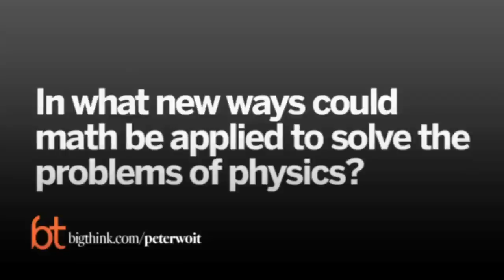What Math Can Teach Physics | Peter Woit | Big Think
What Math Can Teach Physics
Peter Woit explains the “deep relation” between the two disciplines and the most mind-bending new ways in which that relation is being explored.
Peter Woit:

Peter Woit is a mathematical physicist at Columbia University. He graduated in 1979 from Harvard University with bachelor's and master's degrees in physics and obtained his PhD in particle theory from Princeton University in 1985. A prominent critic of string theory, he published a book on the subject, Not Even Wrong, in 2006, and maintains a blog of the same title.
TRANSCRIPT:

Question: In what new ways could math be applied to solve the problems of physics?

Peter Woit: The thing that most fascinates me about this whole subject is that something that probably quickly get very technical, but there's an area of mathematics which is known as representation theory. One way of thinking about it is in terms of what physicists often call symmetries. So, for instance, one of the basic facts about the laws of nature is that there are symmetric laws of nature are the same at - if you move in any direction, or you move in time back and forth, the laws of physics don't change. If you rotate things around in three dimensions, the laws of physics don't change. And so, these so-called symmetries have very important physical implications. The fact that the laws of physics don't change as if you move in time has physical implications that there's this thing called energy and energy is conserved, and the same thing - and the fact that the laws of physics don't change of you move back and forth in different directions in space implies that there is something called momentum and momentum is conserve and doesn't change as you evolve in time.

So, the very, very fundamental facts about physics are kind of deeply grounded in the symmetries of nature. And so to a mathematician this question is a question about what we call groups and representation of groups. So, if you go into any math department and look at what they're doing, you'll see that a lot of people in different kinds of mathematics are studying different structures which are also called groups and they're often studying what is called representations of the groups. So, even people studying number theory, abstract things about prime numbers or something, they're also studying groups and certain representations of these groups. So, there's kind of a, to the extent that mathematics has a kind of unifying theme and a unifying principle which shows up in different areas of mathematics, it's about these representations, or representation theory. And the thing that most strikes me about physics, and what fascinates me about it is, if you look at quantum mechanics, quantum mechanics initially looks like a very odd structure. It's not something were we have any kind of intuitive understanding of it. It doesn't look like the way we're used to thinking about physics, based on every day experience. But if you look at the mathematical structure and the basic structure of quantum mechanics, they're exactly the structures that show up in this theory of representations. So, there's a kind of a deep relation between math and physics which is surrounding this whole notion of symmetries and representation of symmetries.

So, that's one thing that's always fascinated me, and my own research and my own interests is in developing - taking a lot that has been learned in mathematics. There's a lot that's been learned in mathematics over the years about how to think about representations and how to construct them and how to work with them. Some of it has made its way into physics and have been used in physics and was used in physics since the early days of quantum mechanics. So, for instance, one of the great , there's a kind of hero of this book I wrote about this, it's The Mathematician called Herman Vial, who was one of the first people to understand how quantum mechanics worked and to understand the relation to representations.